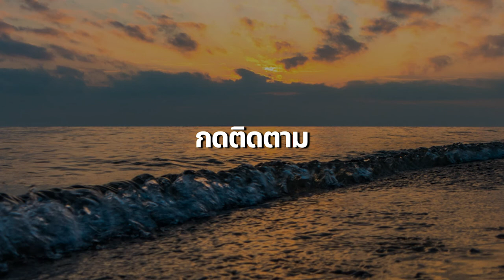ทำงานประจำไม่มีทางรวย จริงหรือไม่? | Fusion Podcast EP.86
แจกฟรี! E-Book สูตรสำเร็จแห่งการสร้างวินัย

พอดแคสต์การพัฒนาตัวเอง - ฟิวชั่นพอดแคสต์

พอดแคสต์รวบรวมไอเดียและแนวคิดในการพัฒนาตัวเอง
และเป็นพื้นที่แลกเปลี่ยนความคิดต่างๆในการไปสู่ความสำเร็จ
 ใครมีไอเดีย ความเห็น หรือข้อเสนอแนะในการทำคลิป
อยากให้พูดเรื่องอะไรในคลิปต่อๆไปก็แนะนำกันมาได้ในช่องคอมเม้นเลยนะครับ

ถ้าใครชอบก็ฝากกดไลค์กดติดตามกันด้วยนะครับ เพื่อเป็นกำลังใจให้กัน
และจะได้ไม่พลาดคลิปใหม่ๆจากฟิวชั่นพอดแคสต์

ช่องทางอื่นๆในการติดตาม
เข้าร่วมกลุ่มมาพูดคุยกันได้ที่